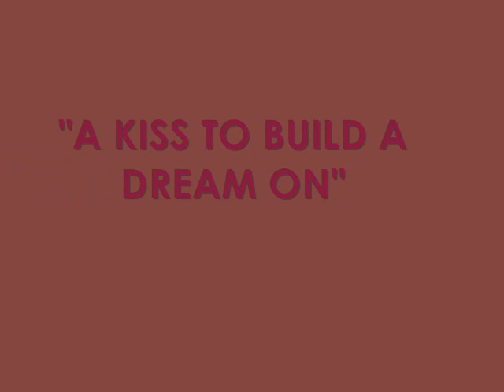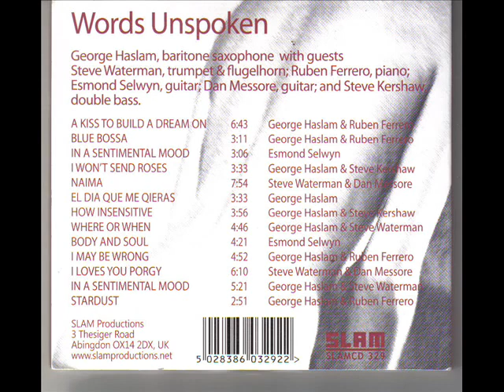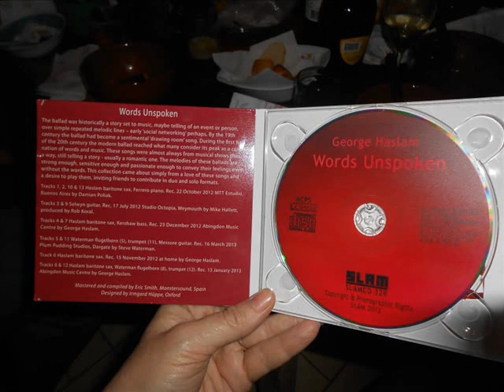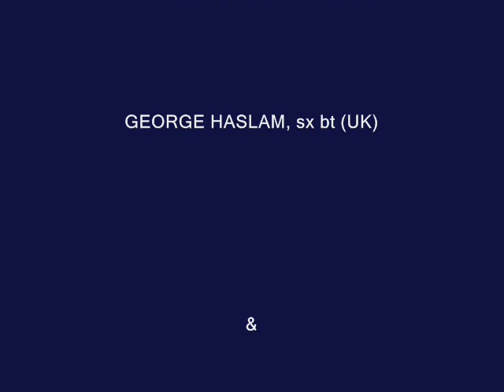RUBEN FERRERO & GEORGE HASLAM "Words Unspoken" CD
WORDS UNSPOKEN
Ultimo disco del británico GEORGE HASLAM, sx bt junto al pianista agentino  RUBEN FERRERO, un material de baladas para soñar y recrear a los clásicos de una época de oro del jazz. Sencillamente tradicional con un toque actual.